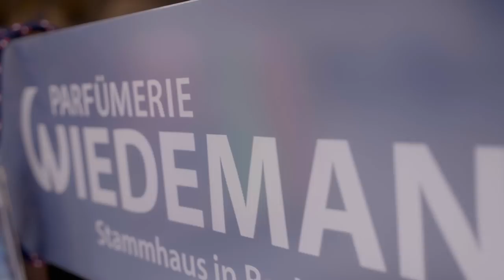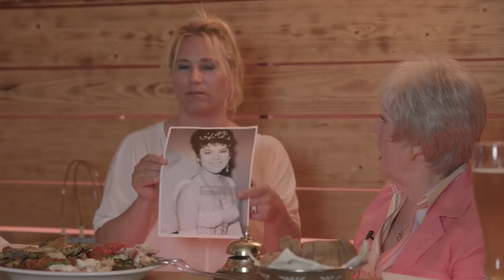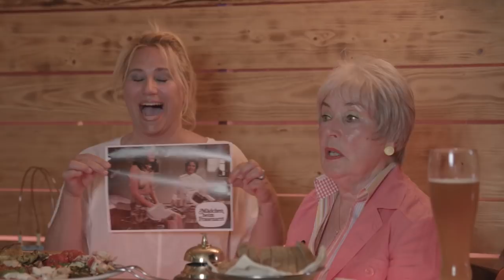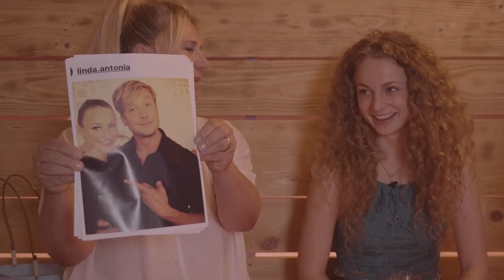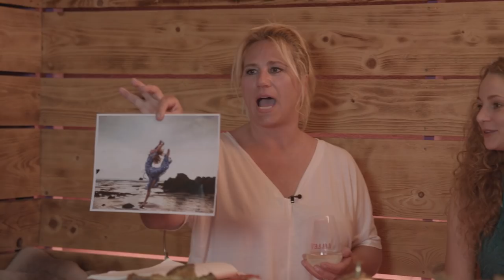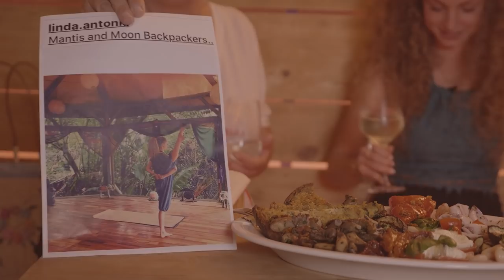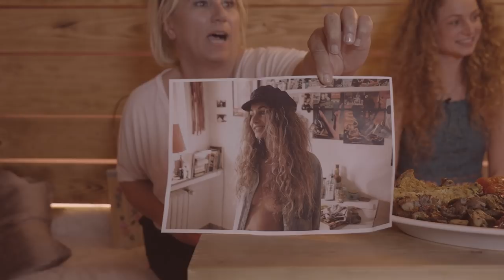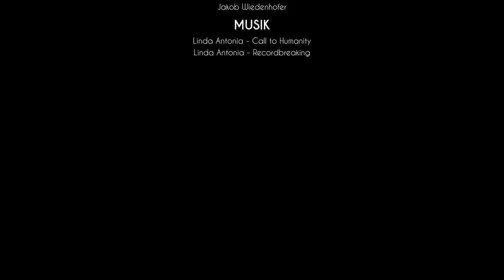Auf an Ratsch - Mit Monika Dahlberg & Linda Antonia Heue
Ja ist es denn schon wieder so weit? Oh ja. Auch in Teil zwei wird wieder unverbindlich "gratsch'd". Dieses Mal mit Schauspiel-Legende Monika Dahlberg, sowie der Singer-Songwriterin und Voice-of-Germany Teilnehmerin Linda Antonia Heue. Es war mir ein Fest!

Für alle, die noch nicht wissen worum es hier überhaupt geht:

Auf an Ratsch ist ein neues unaufdringliches Format, geboren in der Bar Nr. 19 im Tölzer Land.

Worum es geht? Wie der Name schon sagt: Es wird "gratsch'd". Kein visuelles Feuerwerk, kein aufgesetzter Pseudotalk, kein Skript. Einfach nur Menschen, die ein wenig von sich erzählen.

Präsentiert von mir, der Krinner Gabi aka Gabriella aka Frau von und zu Hüsken